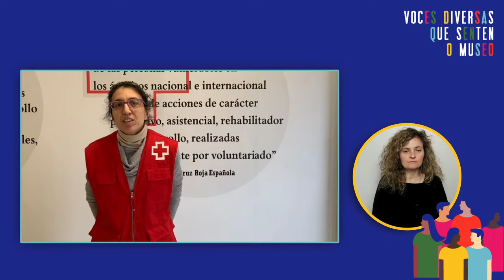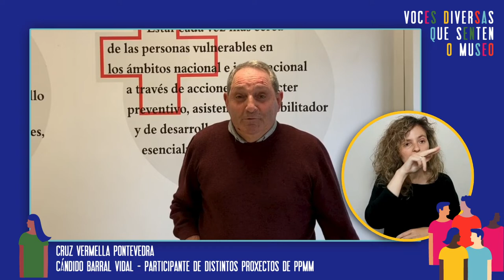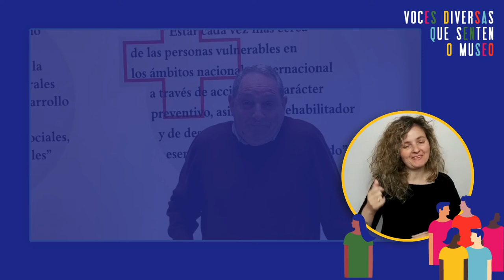María e Cándido, CRUZ ROJA Pontevedra. 18 de maio. Día Internacional dos Museos.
Un ano máis o Museo de Pontevedra súmase á celebración do Día Internacional dos Museos que este ano ten como tema “Museos pola igualdade: diversidade e inclusión”
Desde CRUZ ROJA Pontevedra ofrécennos a súa visión María, voluntaria de talleres de Memoria, e Cándido, participante en diferentes proxectos para persoas maiores de Cruz Roja.